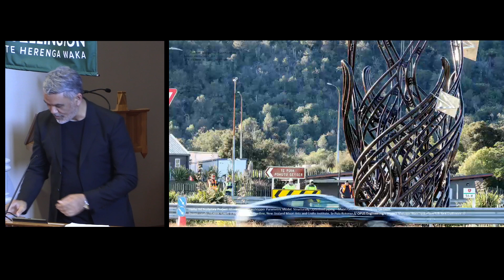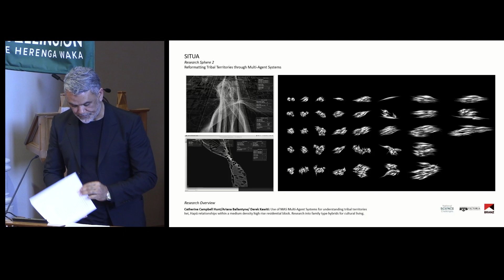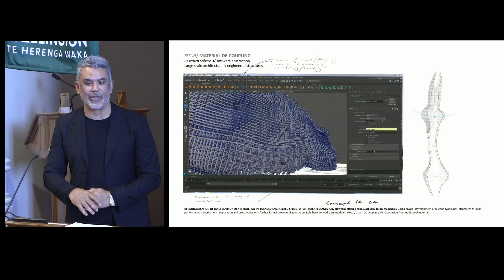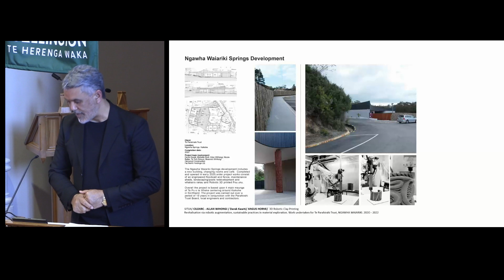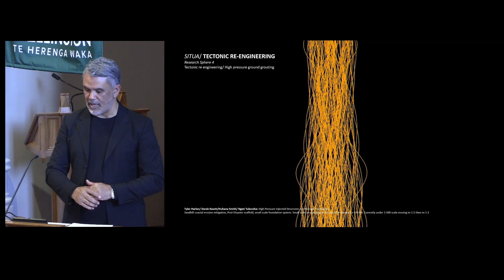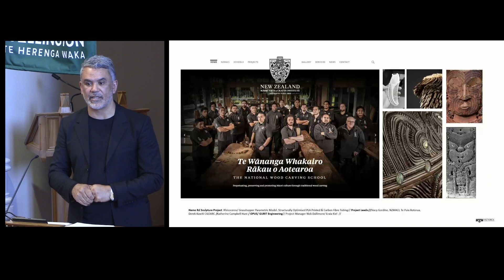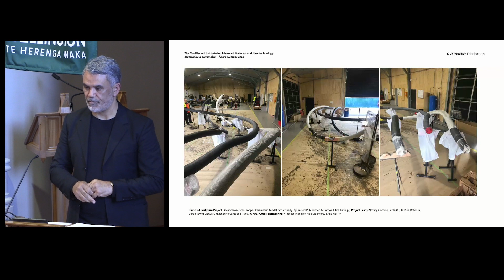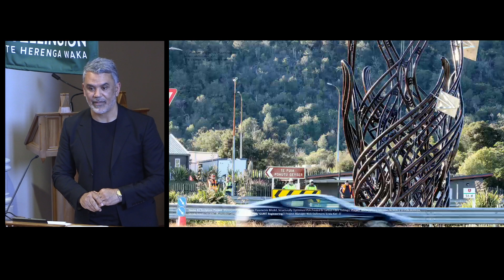Inaugural Lecture—Professor Derek Kawiti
Te Ahi Tupua, an exploration of Māori pattern geometry through computation

Hailed as the largest 3D printed sculpture in the world at the time—the installation of the Te Ahi Tupua sculpture in Rotorua in November 2020 highlighted two important aspects pertaining to our current industrial era: The challenges facing a ‘traditional’ manufacturing industry/fabricator in its shift toward technologically demanding manufacturing, and the drive for industry change due to an increase in design complexity redefining the limits of art, design, architecture, and engineering.
In this lecture Professor Kawiti explores the latent potential of Māori geometry and indigenous computational design as materialised through sculpture. He describes this as a ‘stretch’ factor that could potentially drive development of much needed architecture, engineering, construction and manufacturing industry capability and innovation.